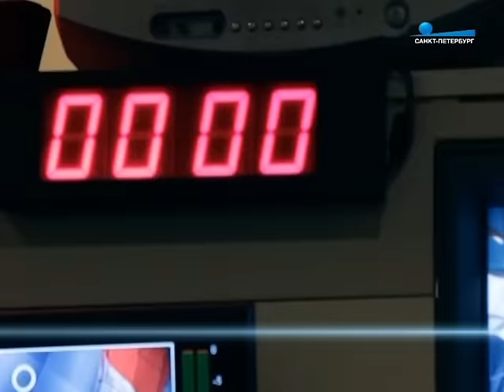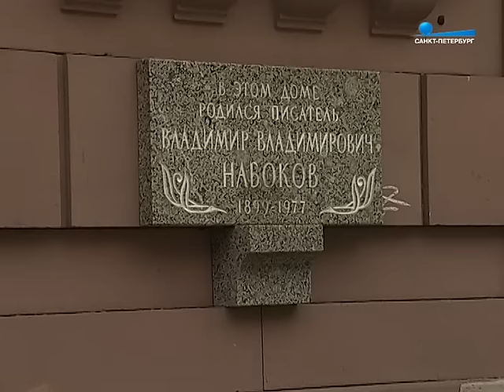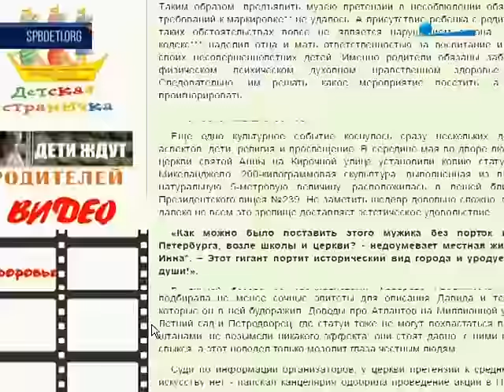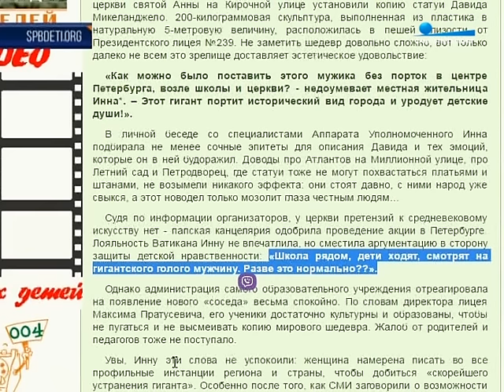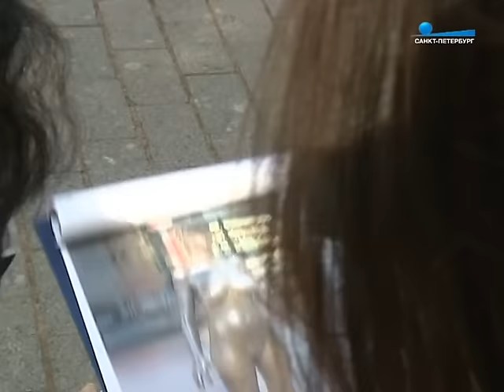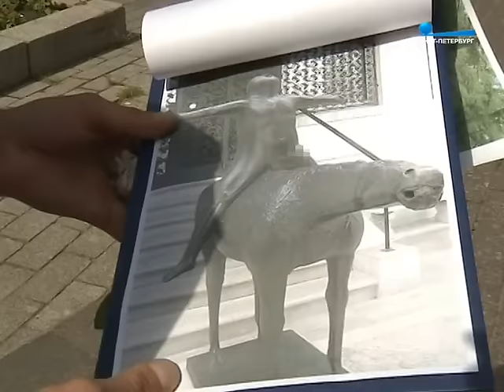Лев Щеглов в "Проекте 2015" о "трусах Давида"